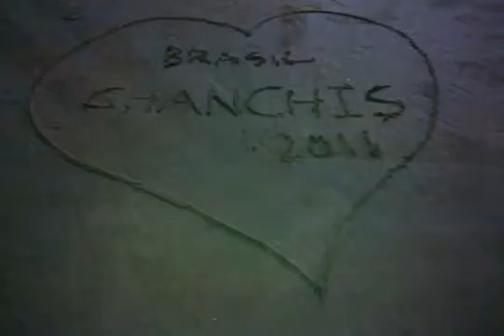Teleperformance Argentina For Fun Festival 2011 - Music - Cecilia Garcia